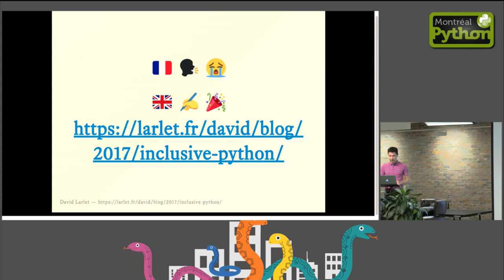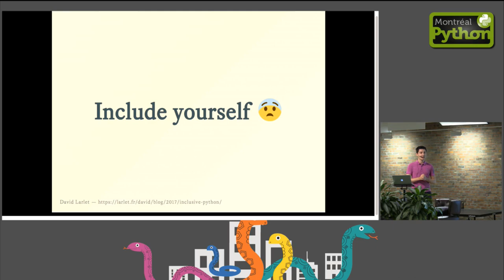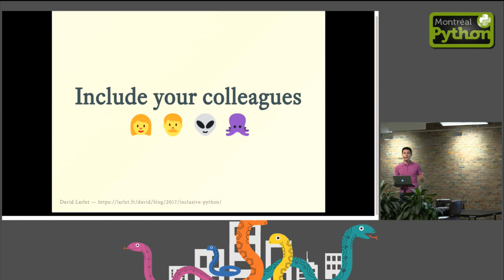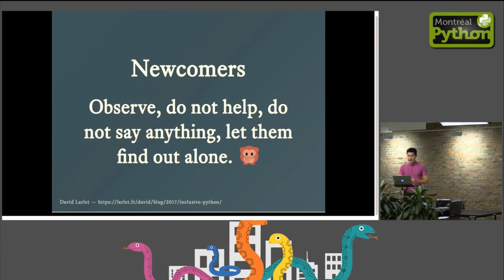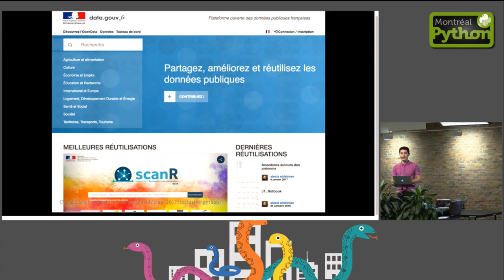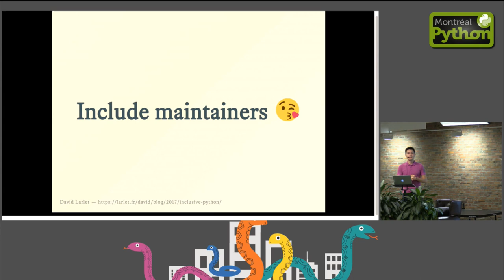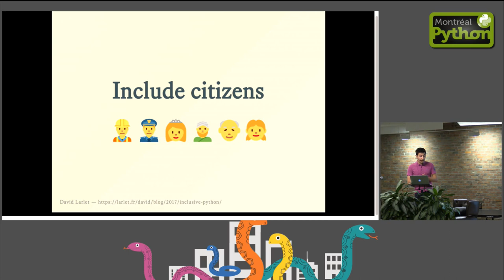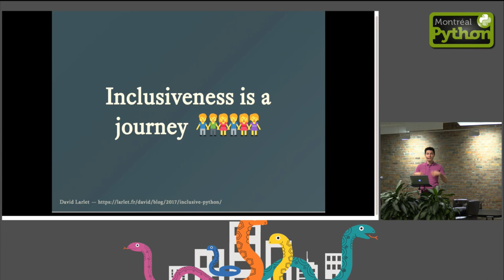Inclusive Python - David Larlet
After 12 years hacking in Python, what did I learn the hard way? From biology to the web, across startups and now French government, I realized one thing: making your code resilient requires empathy.

David Larlet is seeking for a more diverse and enthusiastic world. Thoughts (en/fr)